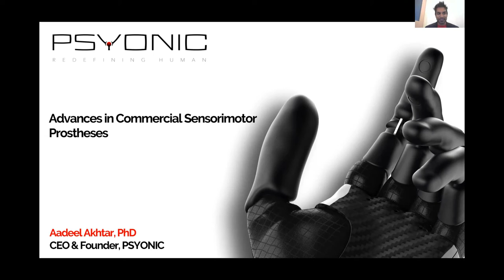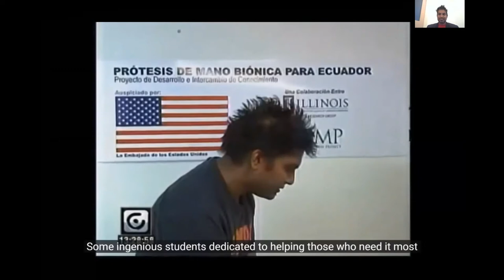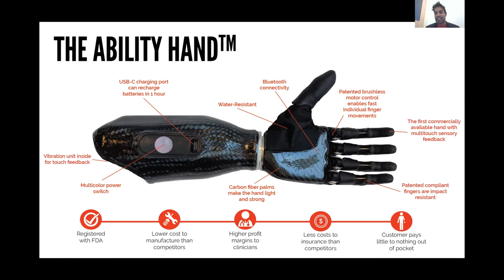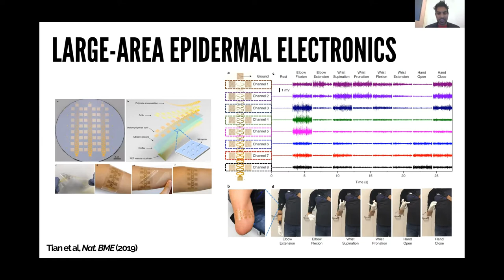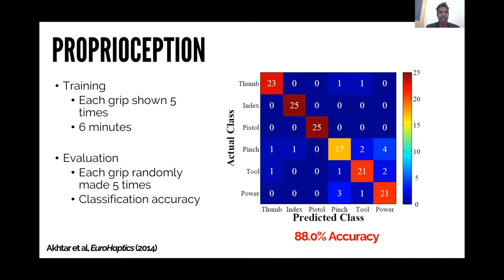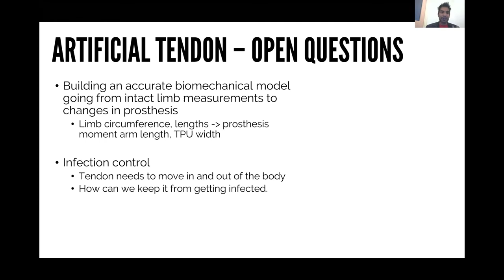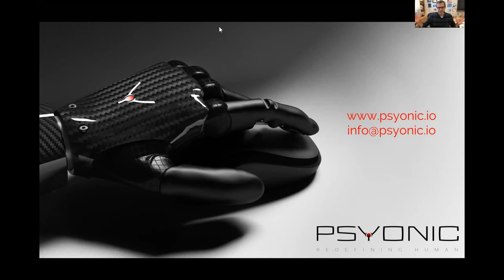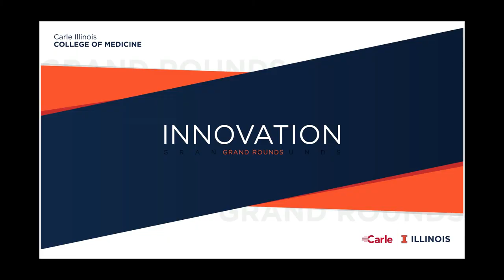"Psyonic: Advances in Commercial Sensorimotor Bionic Prostheses" by Aadeel Akhtar, Ph.D. | 2/12/21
Innovation Grand Rounds | February 12, 2021

Between 50,000 and 100,000 Americans undergo amputations every year, many at the hand or wrist. Unfortunately, most commercially available prosthetic hands do not replace the user’s sense of touch feedback. Prosthetics can also be fragile, slow, heavy, and expensive. Ability Hand is a prosthetic hand that moves all five fingers and gives users a feeling of touch. Dr. Akhtar will discuss the development and features of Ability Hand, as well as research and developments in both noninvasive and invasive sensorimotor prostheses.

Dr. Akhtar is CEO and founder of PSYONIC, a company dedicated to the development of advanced, affordable prostheses. The Ability Hand is the PSYONIC's first product. He received his M.S. in electrical & computer engineering and his Ph.D. in neuroscience from UIUC. He also received a B.S. in biology and M.S. in computer science from Loyola University Chicago. He has served as a mentor for Carle Illinois’ Health Maker Labs.